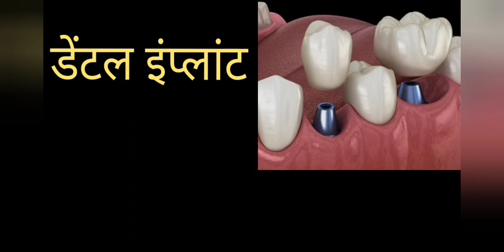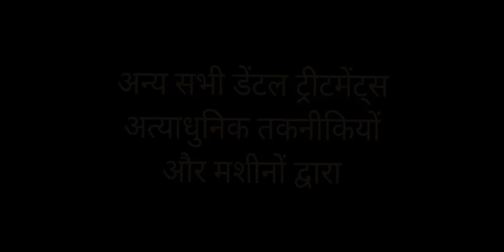इंप्लांट की आधुनिक तकनीक से करा सकते हैं खराब हड्डी में भी फिक्स दाँत